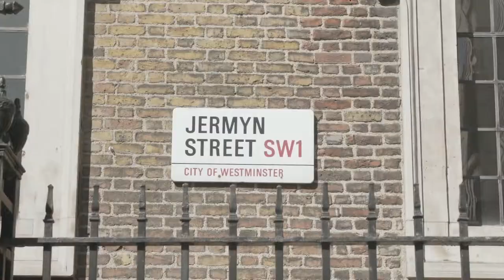Floris London Brand Film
British luxury fragrance brand, Floris London, released their brand film last year.
Floris offer a unique offering in the world of perfume. From James Bond's 'No. 89' Fragrance, to HRH Queen Elizabeth ll's every day 'White Rose'.
Floris started selling perfume in 1730 at their store in London, which still remains at the heart of their business today.